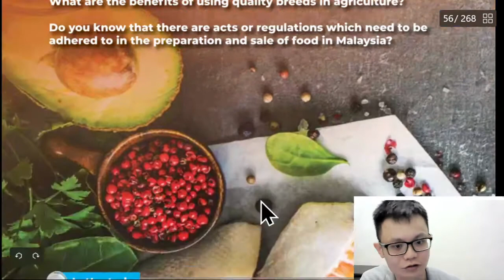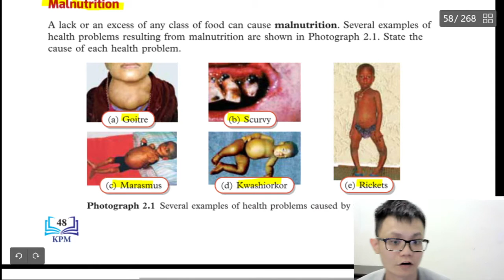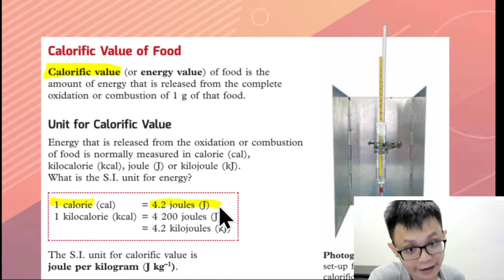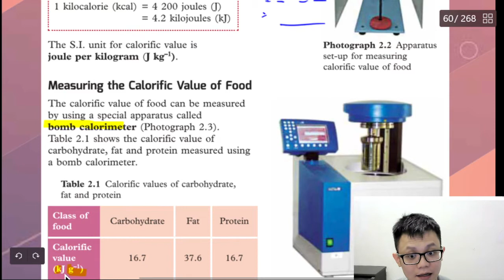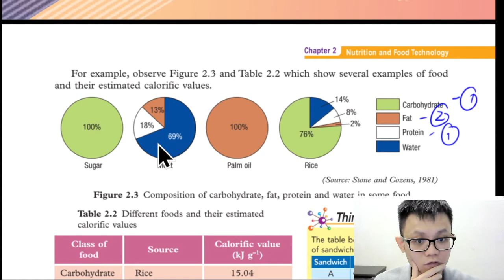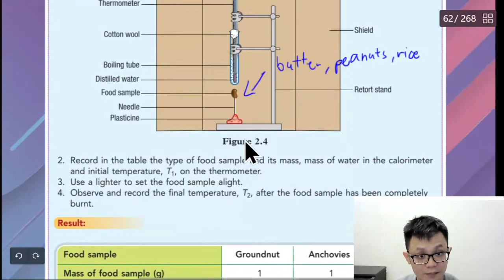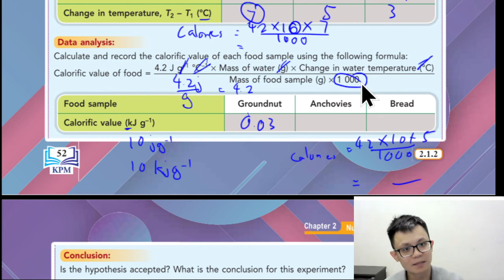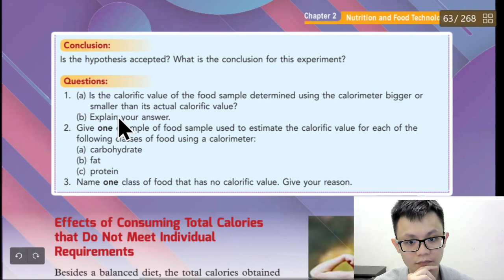- Form 5 KSSM- Chapter 2- Nutrition and Food Technology- Part 1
- Form 5 KSSM
- Chapter 2
- Nutrition and Food Technology
- Part 1